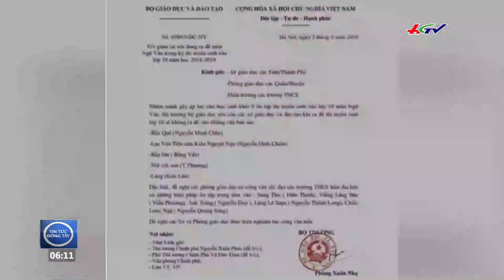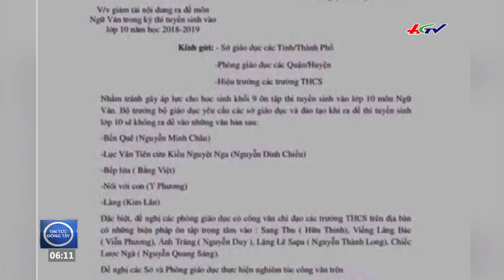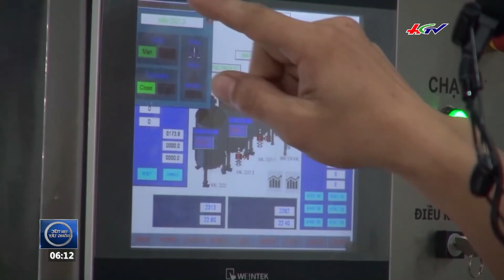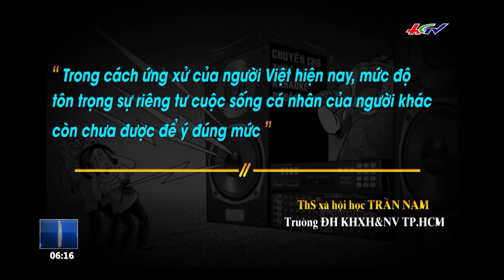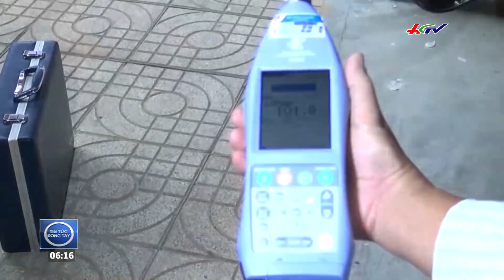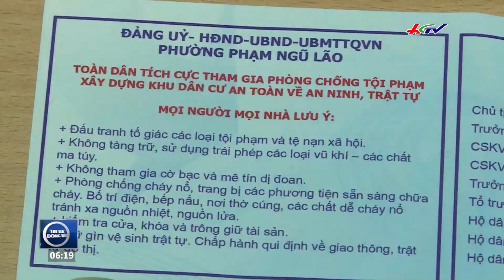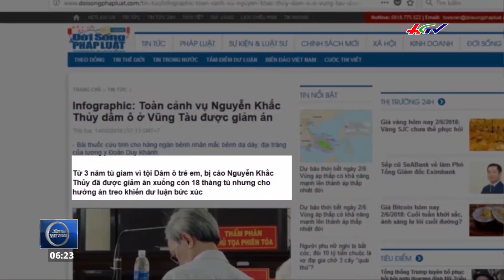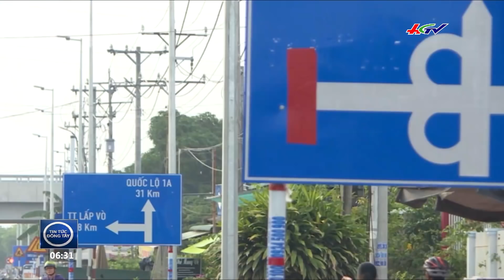Khẩn cấp yêu cầu ứng phó trước nguy cơ hình thành bão số 2 | TIN TỨC ĐÔNG TÂY - 4/6/2018